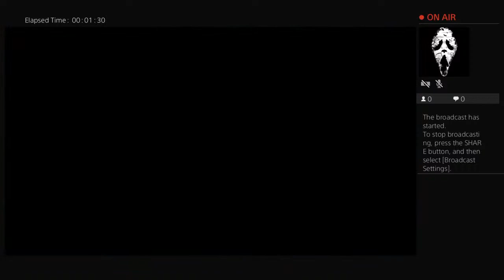F13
Hello there